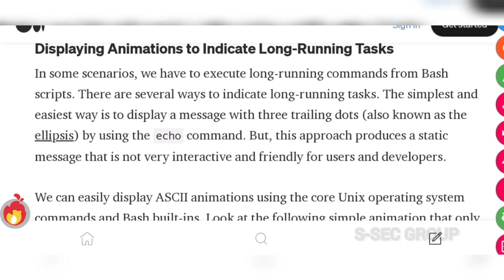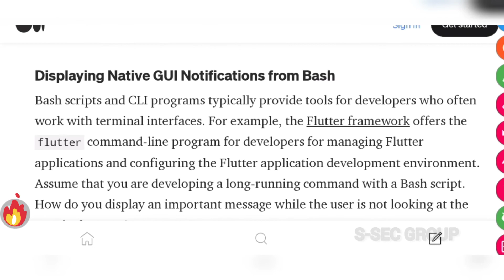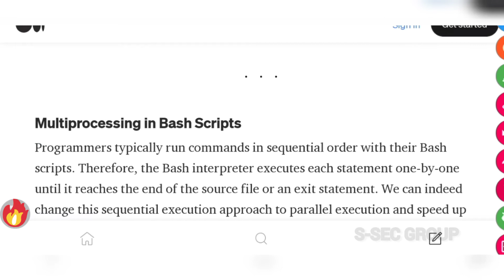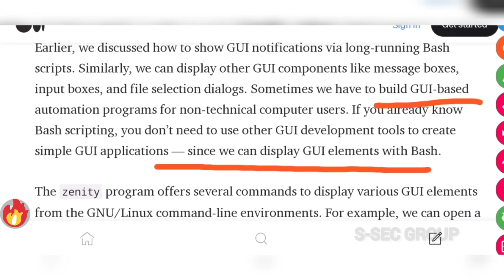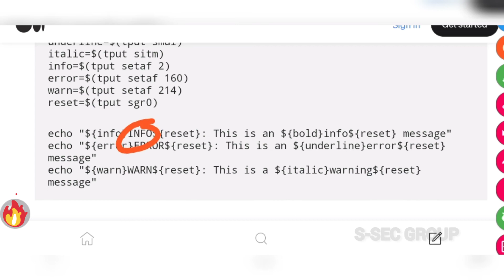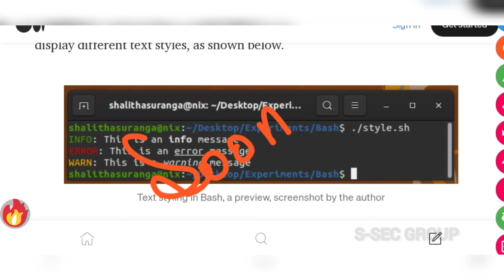bash scripting techniques | simple bash scripting techniques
hi today video

simple bash scripting techniques which makes you impressive look ..
bash scripting is used for CLI which is core of the operating system...

some of the important techniques make your script professional look..

thanks

Stay Safe.